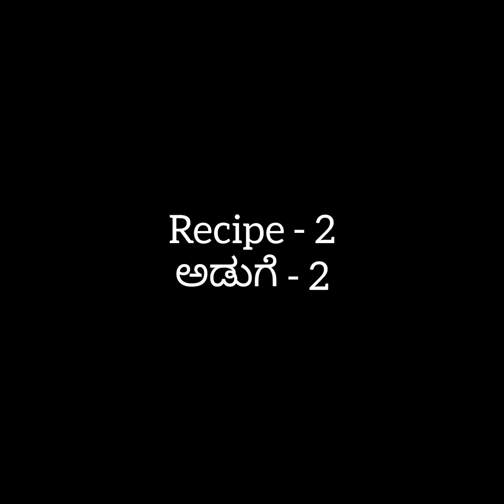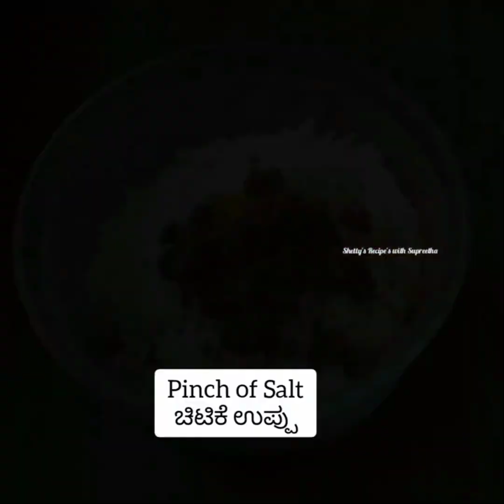2 two Easy Breakfast Recipes | 2 ಸುಲಭವಾದ ಬೆಳಿಗ್ಗೆಯ ತಿಂಡಿ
2 two Easy Breakfast Recipes | 2 ಸುಲಭವಾದ ಬೆಳಿಗ್ಗೆಯ ತಿಂಡಿ | Breakfast Recipes